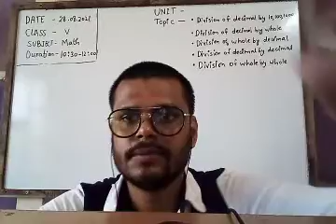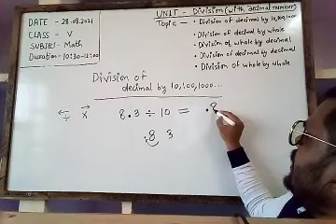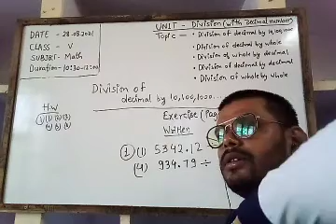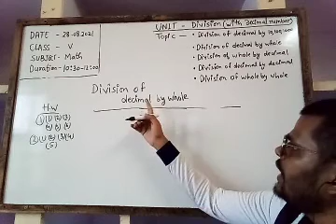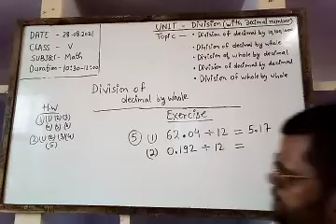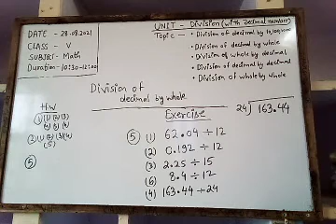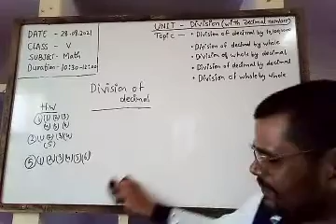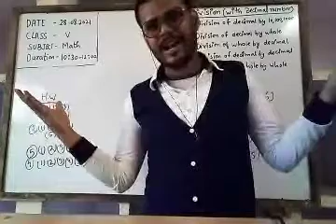28 08 2021 Class 5 Math lesson 8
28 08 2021 Class 5 Math lesson 8